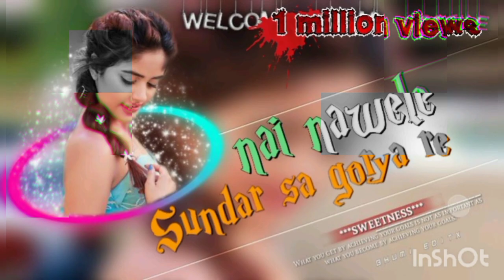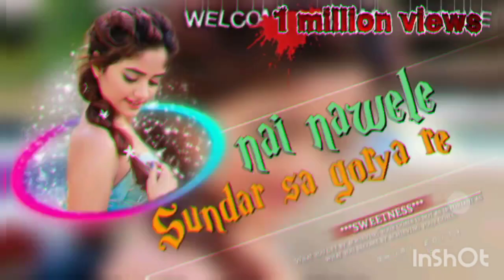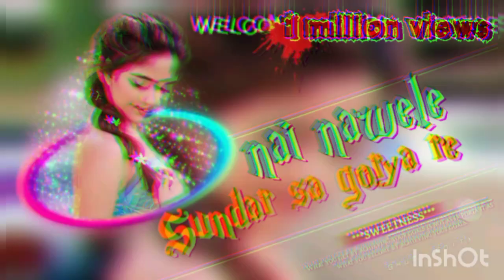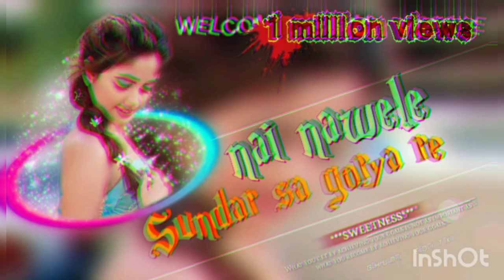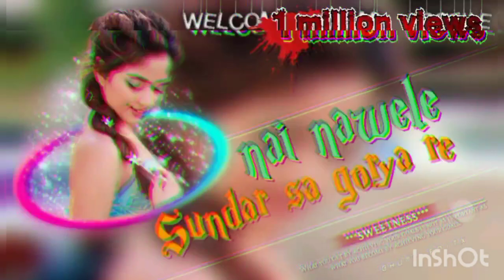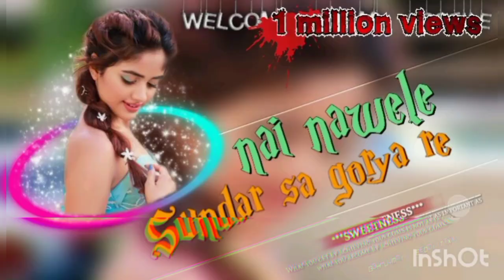nai nawele Sundar sa gorya re